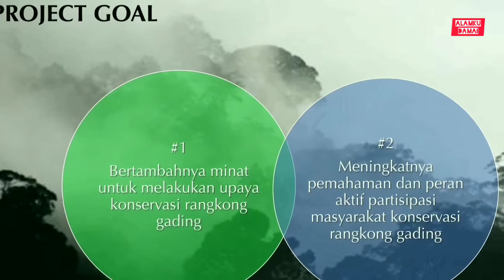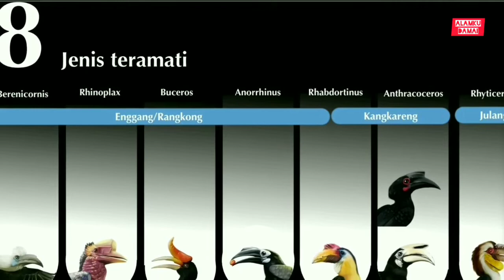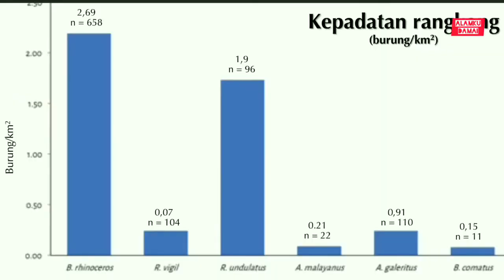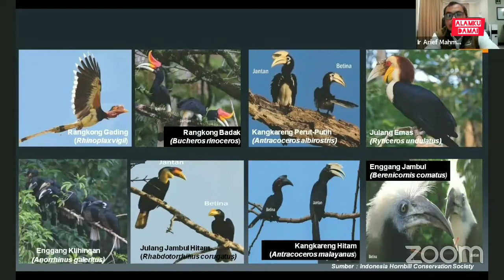Rangkong Gading Diujung Taring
Perburuan dan perdagangan secara Illegal membuat populasi rangkong gading semakin kecil. satwa ini sudah masuk dalam status terancam punah

Ayo kawan kita lindungi dia dari Ancaman Kepunahan. Penegak hukum ayo buru pemburu. Pak hakim beri hukuman maksimal terhadap pelaku

Segera revisi UU KSDAE !!